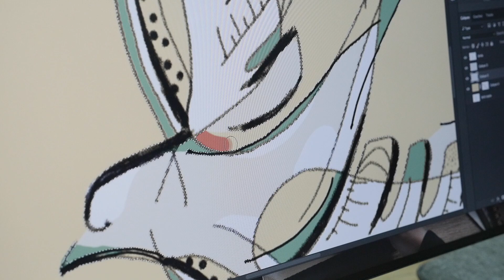La slate est compatible avec vos applications favorites !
Transformez votre slate en tablette graphique pour un 2 en 1 unique au monde ! Utilisez vos propres crayons et n’importe quel papier pour débuter votre création, puis terminez votre dessin sur les applications de bureau de votre choix ! Profitez également du stylet d’iskn, the Tip, pour passez d’un croquis papier à une version numérique finalisée.